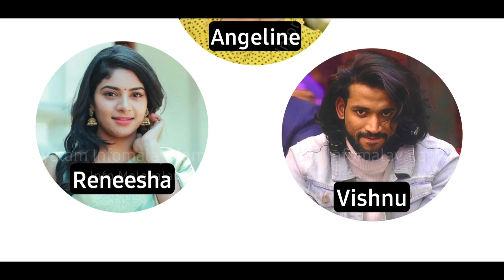🔴LIVE Voting Result Today 8 PM | Asianet Hotstar BiggBoss Malayalam Season 5 Latest Vote Result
Biggboss malayalam voting result
biggboss hotstar voting
bigg boss malayalam season 5 episode 5, bigg boss malayalam season 5 latest episode